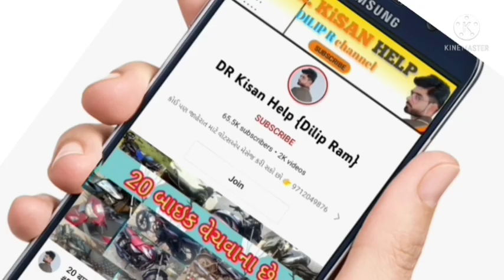મહિન્દ્રા 275 ટ્રેકટર વેચવાનું છે